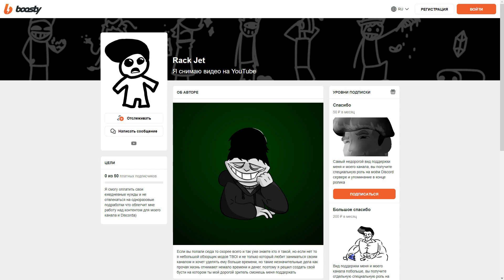Мини обзор мода TBOI Repentance Brown Shapiro's Addons! Часть 3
Всем привет, сегодня я расскажу вам о крутом моде под названием Brown Shapiro's Addons который добавляет разные интересные предметы что бы разнообразить вашу игру!